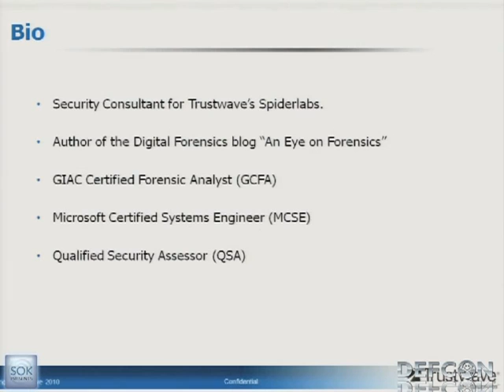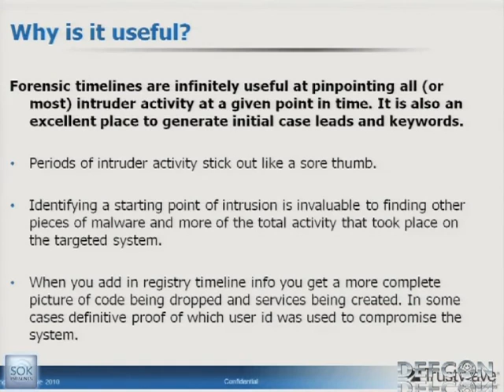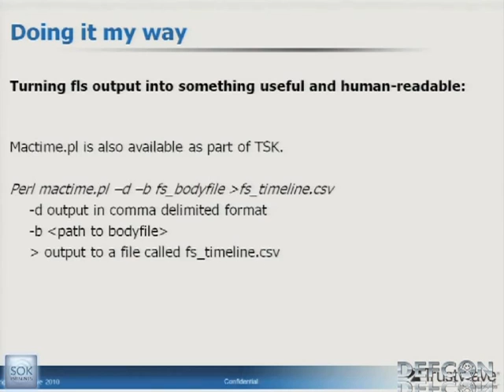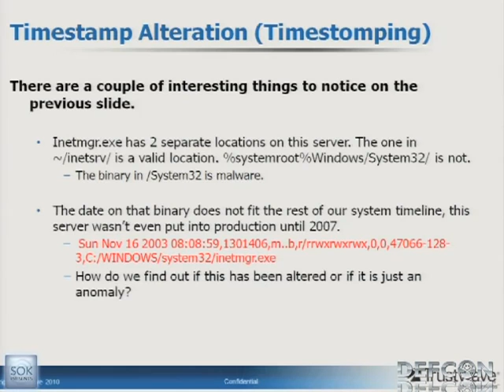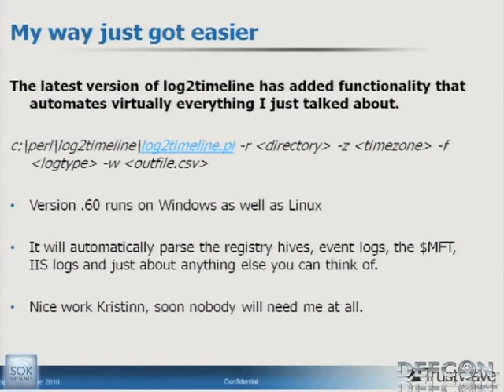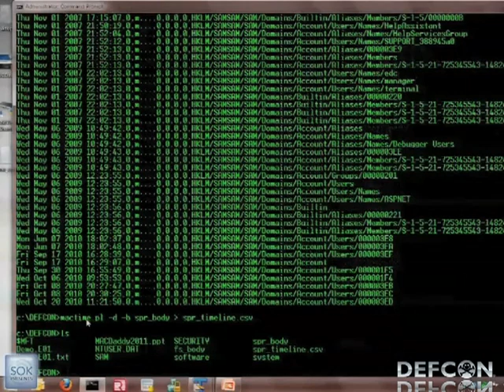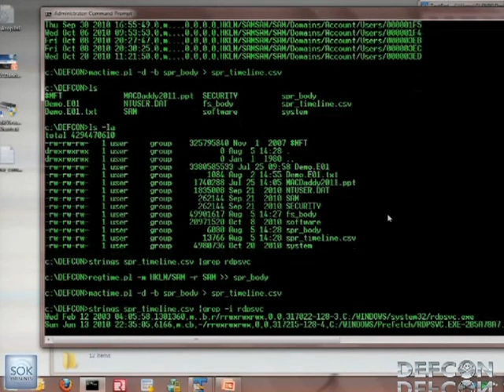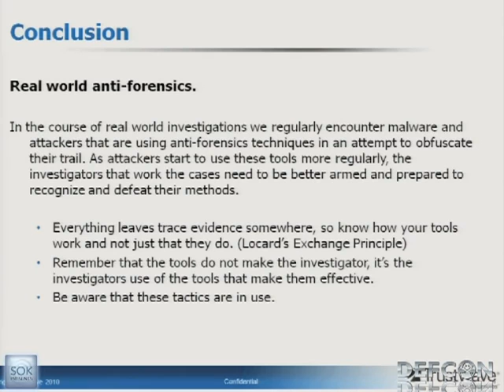DEFCON 19 I'm Your MACb)Daddy